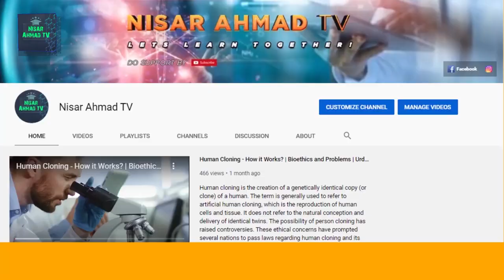Deadly Black Mamba Snake | The deadliest snake of the world | Wildlife of Africa in Urdu - Hindi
Back Mamba Snake
(Kala Mamba Sanp in Urdu)
(Dendroaspis squamata)

There are more than 3,000 species of snakes in the world, of which about 600 are venomous.  Some of these snakes are so deadly that a person my die in a minutes by their bite.  Snakes are usually shy and avoid biting, but there is a snake that is not only a ferocious snake but also one of the most poisonous snake in the world.  It sometimes chases a human for bite.

The black Mamba belongs to the Elapidae family of venomous snakes, that also includes cobras, kraits, death adders and coral snakes.

 A Documentary about "Snakes of Africa" presented by "Nisar Ahmad TV"